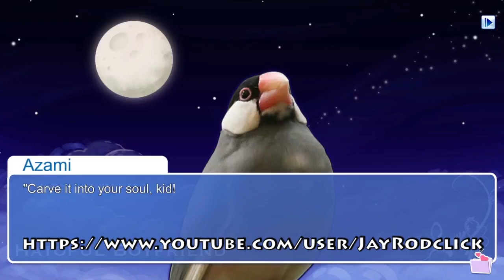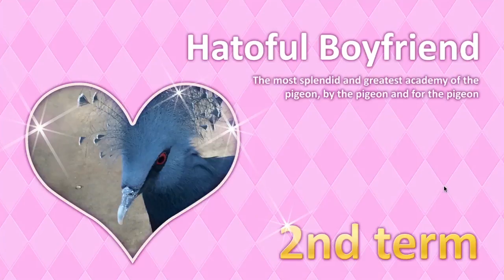Daget Plays: Hatoful Boyfriend Part 2.02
Ignore him, he's old.